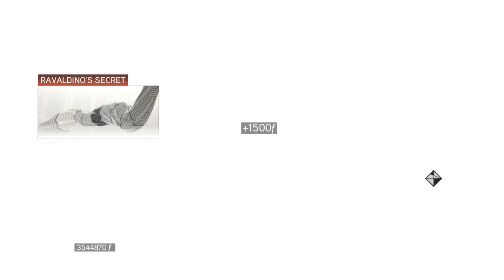Assassin's Creed II [10] Leading Leonardo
That cart gameplay is so tedious.